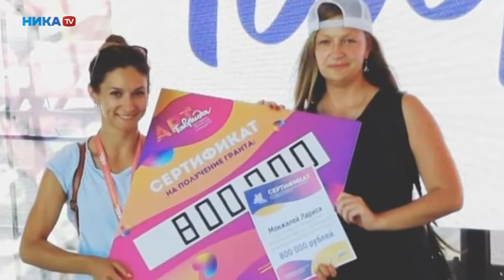Выпуск программы «Культурная среда» на телеканале «Ника ТВ» (г. Калуга)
О танце, о современной хореографии в Калуге, о постановках ИТБ, о преданности Родине... рассуждают Ксения Голыжбина, Евгения Талецкая, Артур Микоян, Лариса Монжалей, Андрей Горлачёв и другие.

Источник: «Ника ТВ» (г. Калуга)